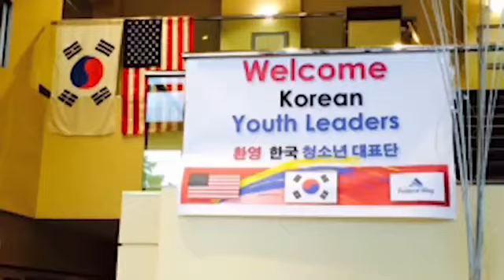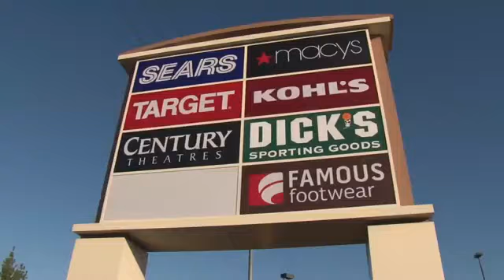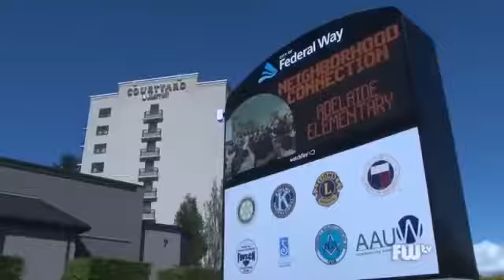Centered on Global Opportunity English Version